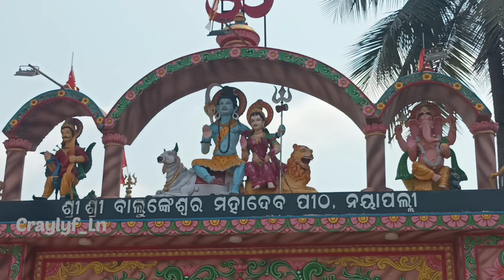Baba Balunkeswar Temple tour || Free time